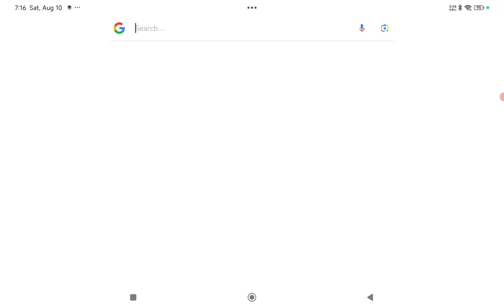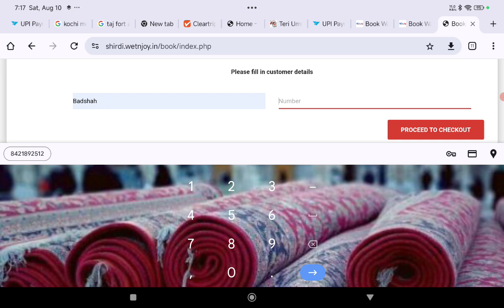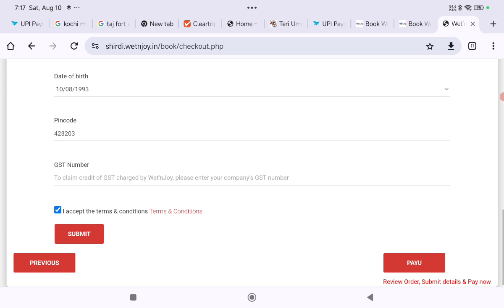Shirdi Wet N Joy And Sai Teerth Theme Park Ticket How To Book